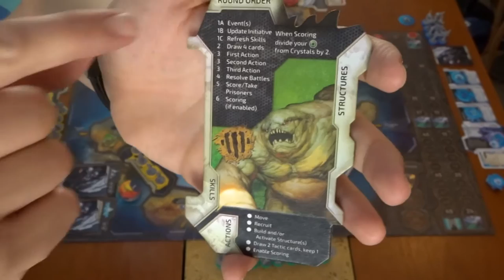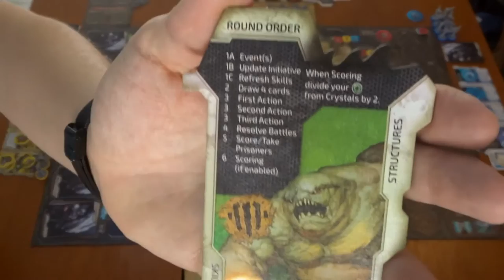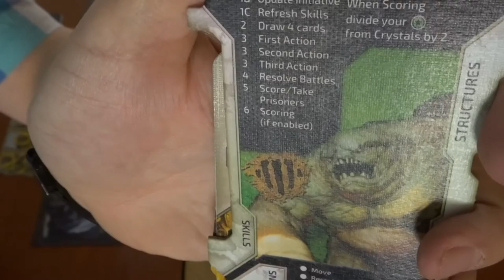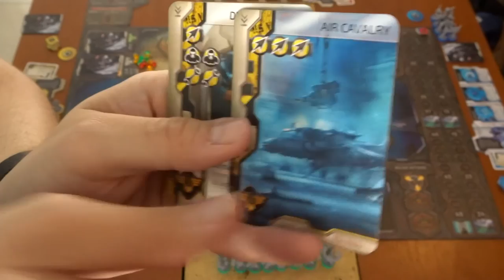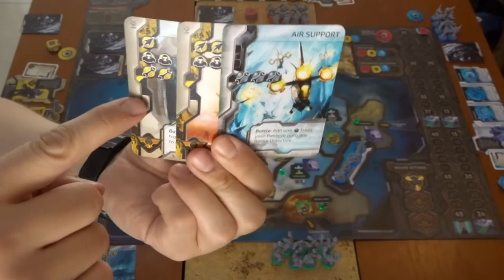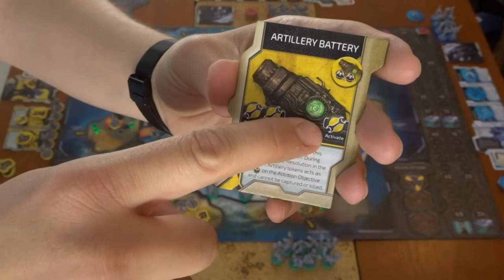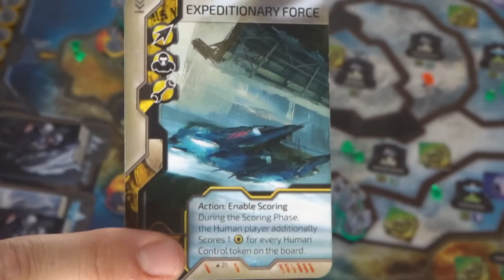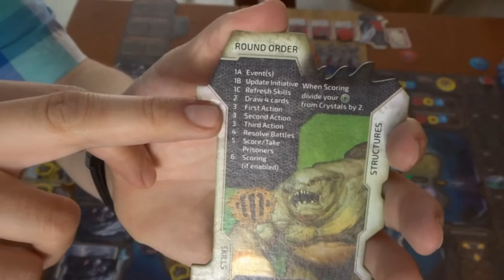Instrucciones básicas de Cry Havoc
Aquí podrás ver las instrucciones básicas para aprender a jugar Cry Havoc, un juego de Grant Rodiek, Michal Oracz y Michal Walczak publicado por Portal Games.